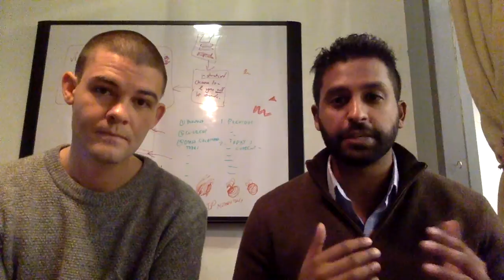Thanks Josh from the SALT Team!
SALT's daily thank you to our new users. We love our users and we love building the best way to bookmark great restaurants, bars, and cafes!